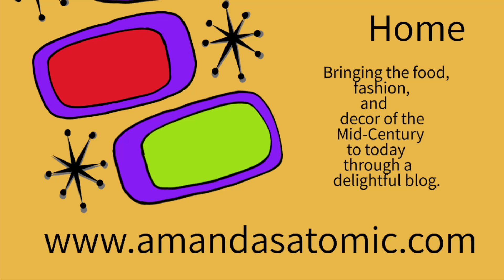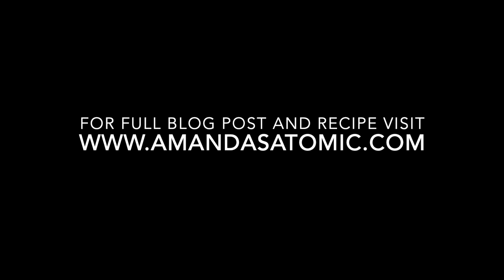Baked Stuffed Tenderloin